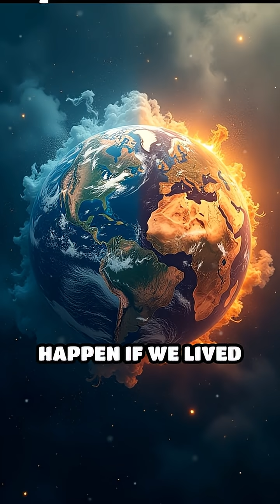Coriolis Effect: Planet Spins and Wild Weather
What if I told you hurricanes spin differently in each hemisphere? Uncover how Earth's rotation shapes storms and ocean currents!